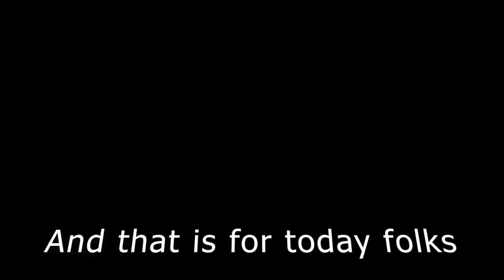Farming Simulator 22 -Timelapse Harvesting and Baling on Haut-Beyleron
Today whe are going to harvest some canola and baling some straw

Music used in this video is courtesy of youtube studio